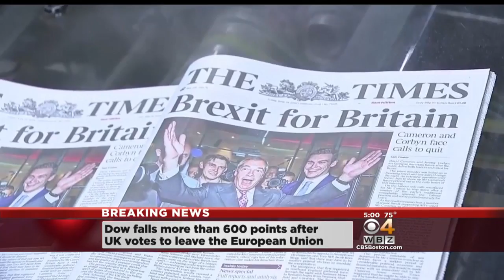Brexit: What Does It Mean And How Does It Affect Me?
"Brexit," short for "British exit," is a big deal around the world, but how does it affect you? WBZ-TV's Ryan Kath reports.